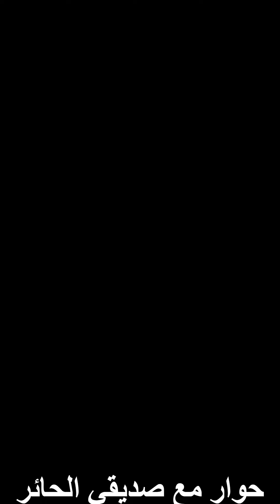سحر النور (ان الله يخلق عند السبب ولا يعطي علي قدر السبب)